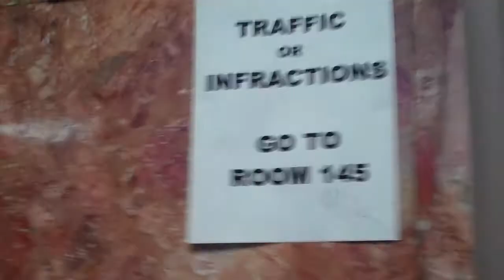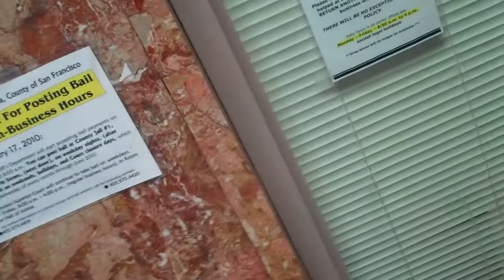090415p2 DPH Court - Continuing with Court regarding False Arrest and "FELON" charge.